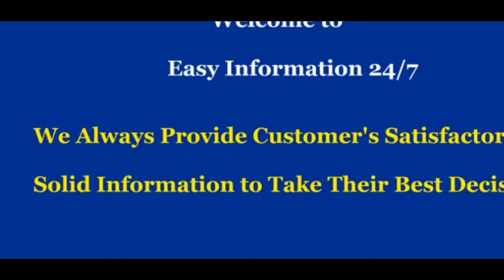Philips Norelco OneBlade hybrid electric trimmer and shaver || Review || Amazon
About Philips Norelco OneBlade hybrid electric trimmer and shaver :

Rechargeable OneBlade can trim, edge, and shave any length of hair.
Shave any length - not as close as a traditional blade so your skin stays comfortable
Trim it down - click on combs for a fast and even trim in all the right places
Edge it up - dual-sided blade for precise edging to line up your style easier than ever before
Replaceable OneBlade lasts up to 4 months. (For best shaving experience. Based on 2 full shaves per week. Actual results may vary.)

Why to Choose OneBlade?

The Philips Norelco OneBlade is a revolutionary new electric grooming technology designed for men who wear stubble, beards, or facial hair styles. OneBlade trims, edges, and shaves any length of hair.

The unique OneBlade shaving technology integrates a fast moving cutter (200x per second) with a dual protection system to give you an efficient comfortable shave on longer hairs. OneBlade does not shave too close, so your skin stays comfortable. The replacement blade lasts up to 4 months (for best shaving experience. Based on 2 full shaves per week. Actual results may vary).